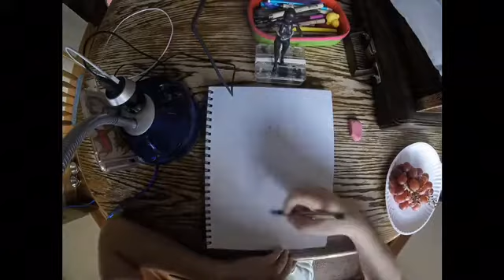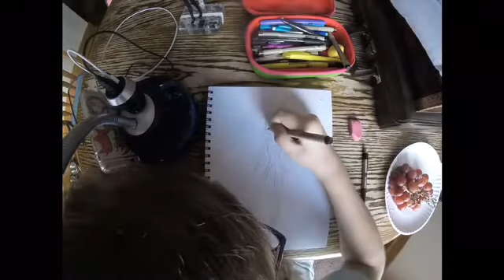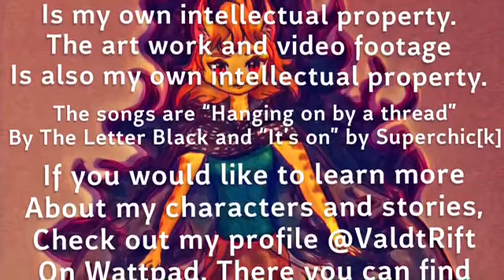Manx time lapse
I finally got a better way of setting up the camera except it was a crap ton of work to upload this because I recorded it on my GoPro and transferring the file to my phone took so much work you wouldn’t believe it! Anyway enjoy this video that took hours of hard work and infuriation. Technology is so idiotic at times. For the love of cheese I can finally sleep peacefully tonight knowing that my endless frustration was not in vain.